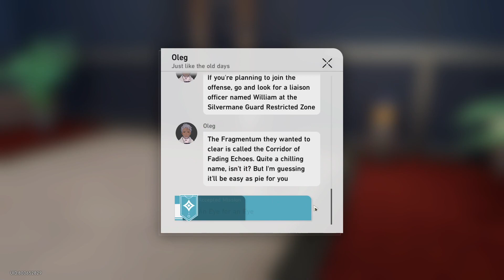HONKAI STAR RAIL an eye for an eye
Server: Asia
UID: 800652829